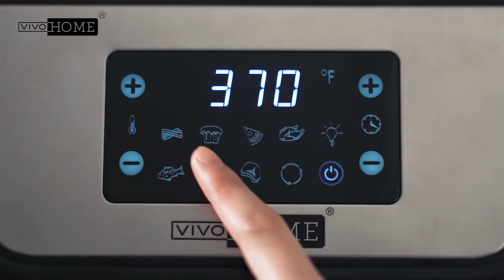The top products from VIVOHOME 2020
This video presents the most popular vivohome's product in 2020 to all of you who are preparing a gift for best friends. Nothing can beat these lists as attached in the video.